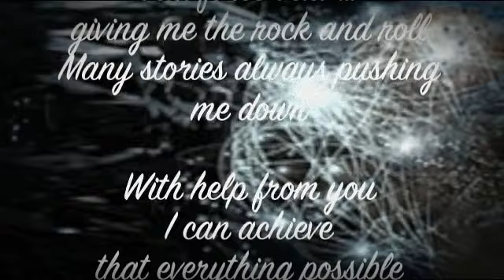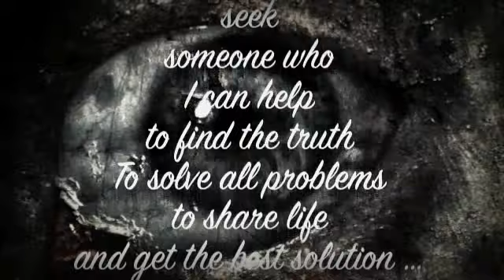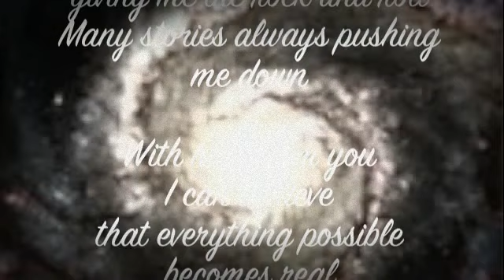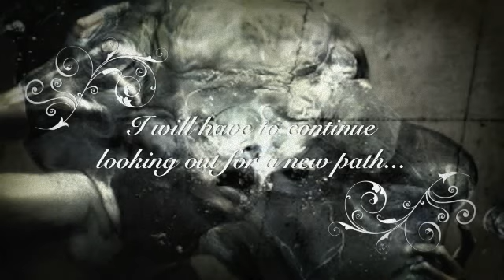Ingredible - looking out for